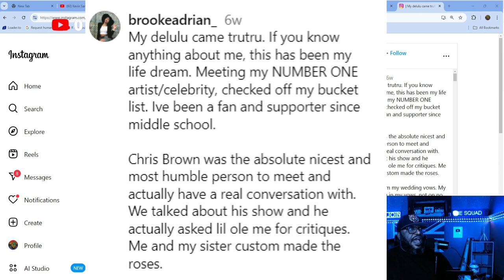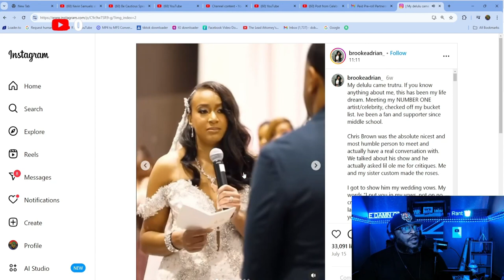Your nt Wife Material- Chris brown Wedding Vows